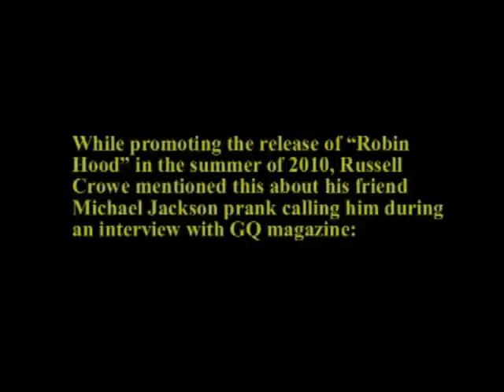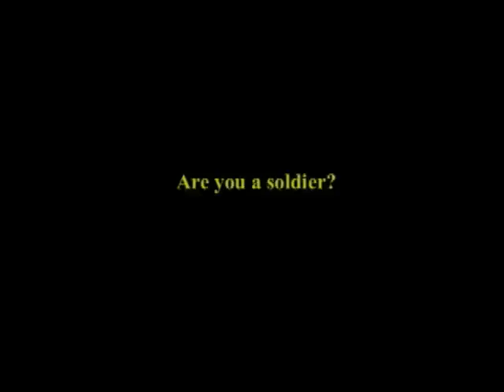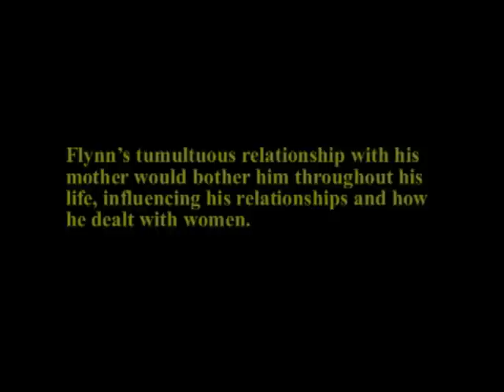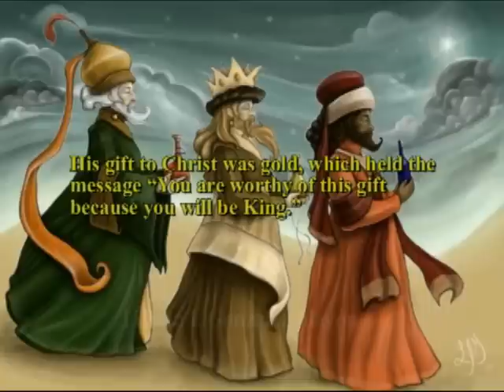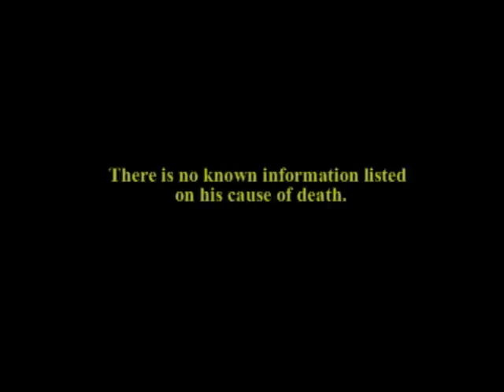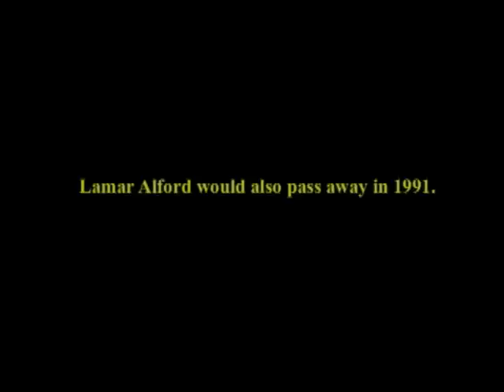TMP - Michael and the Movies: Godspell pt 6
This chapter focuses and reveals the connecting element that joins Michael Jackson, Errol Flynn and Godspell together. a talented, but obscure young actor named "Merrell Jackson" who mysteriously died in 1991.